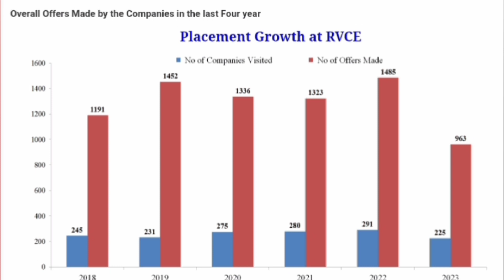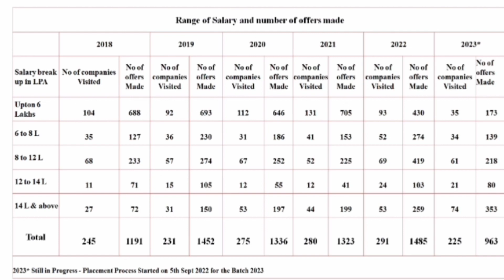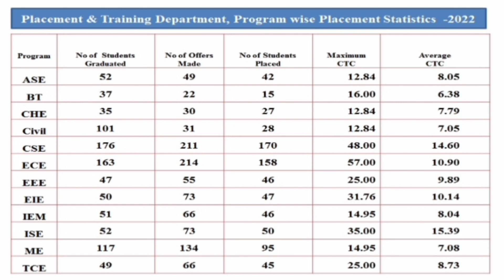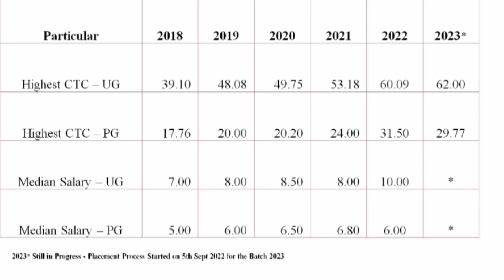RV college of engineering|review|RVCE college Bangalore|Placements|KCET|Comedk|cut off|fees|campus